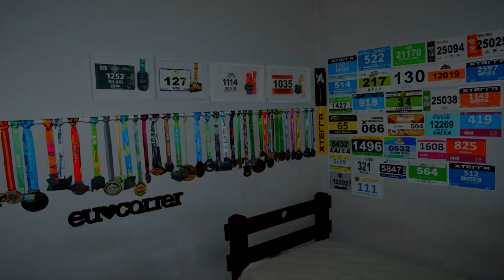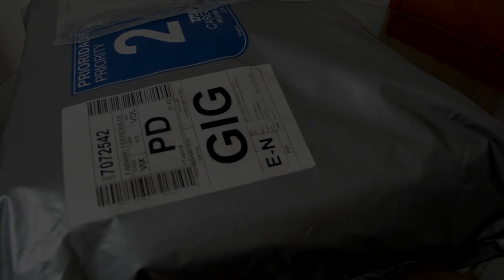Chegaram as camisas do Kilometragem!!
Faaaaaala corredores, tudo bem? Você pediu e a gente atendeu!! Chegaram as camisas mais esperadas do Brasil!! Graças a nossa parceira de material a Mantle, nossas camisas estão à venda!! Assista o vídeo e descubra como comprar a sua!